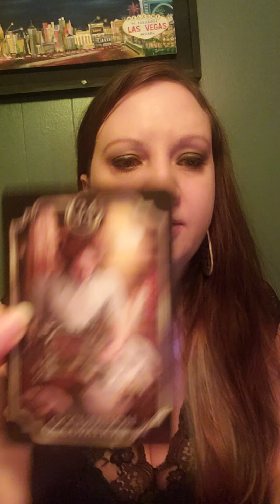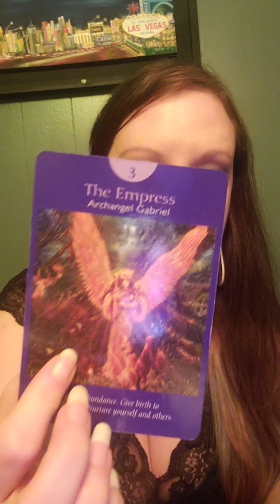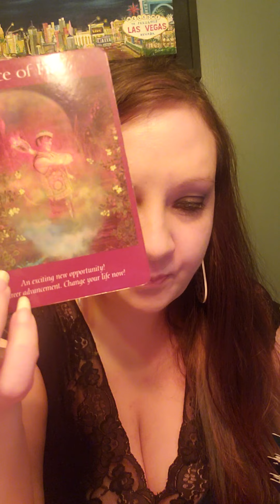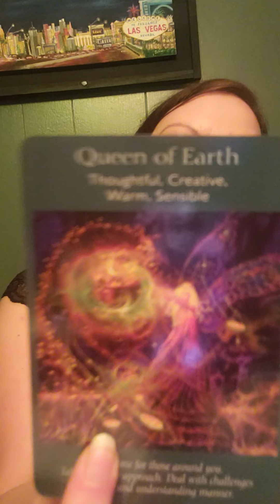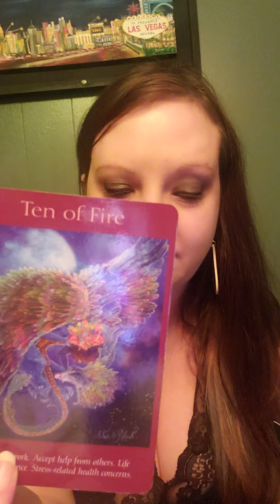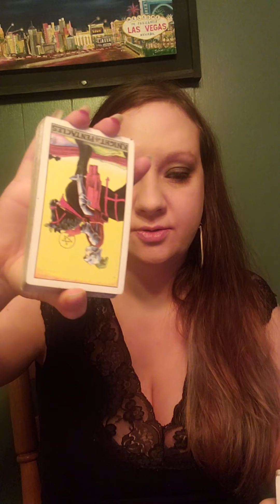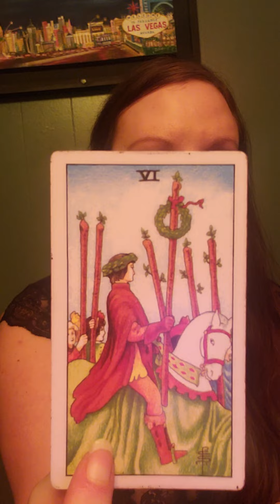TAURUS ♉ WHAT GOES AROUND COMES AROUND